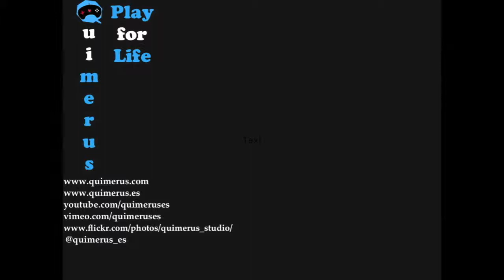Mario Kart 8 - Wii U - 100 cc - Special Cup - Mii with Hylian Suite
Played in Wii U